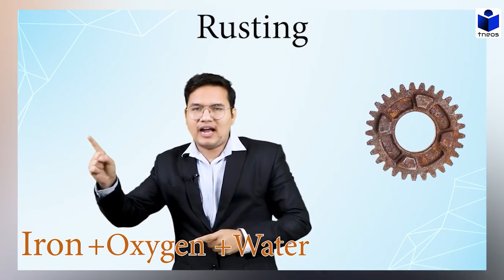Chemical Reactions And Equations Concept